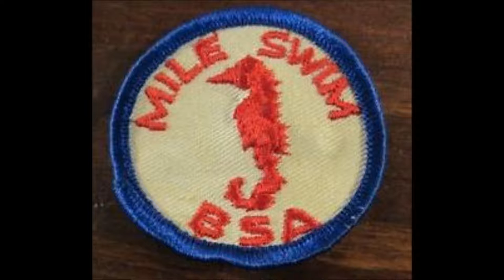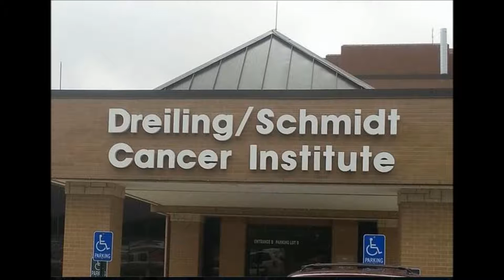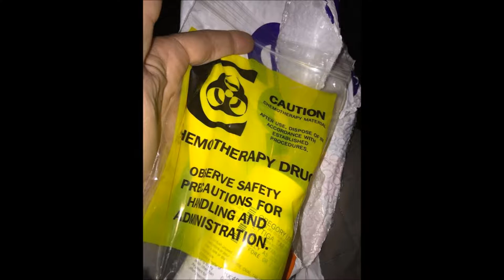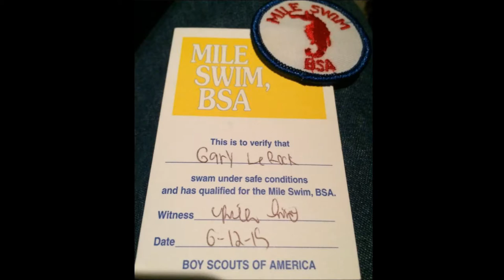Tribute to Greg Lovelady